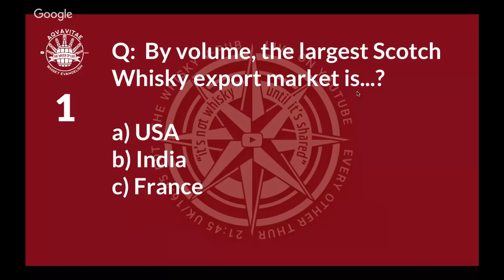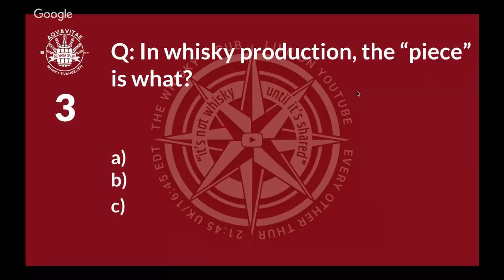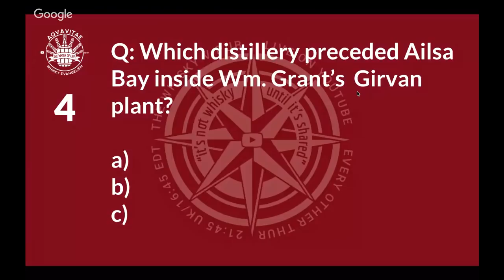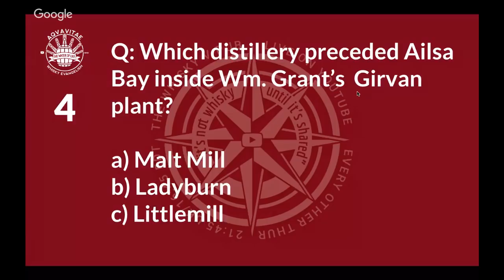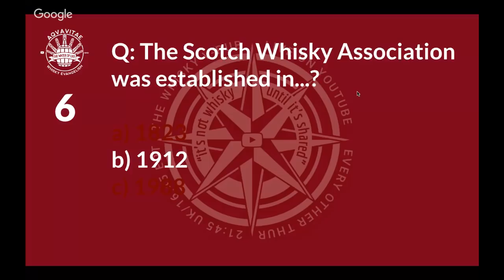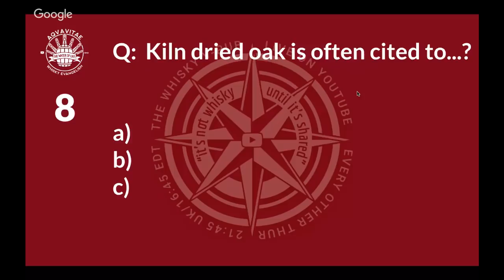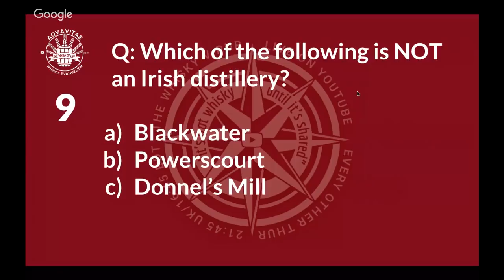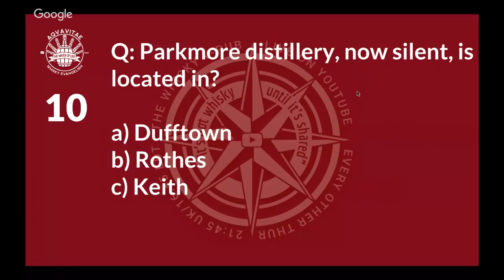vPub Live - Open Bottle Syndrome or The Glass Loch?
As a progression form the theme of the last vPub - balance, I'll consider what to do as a collector/enthusiast - get the bottles open and shared - only to end up with too many open at once, or keep them tight waiting for that "special moment" only to accumulate too much sealed whisky! I'll also share Springbank's Local Barley editions and - depending on the outcome of the discussion - decide whether or not to open the latest version.

Hope to welcome you there.